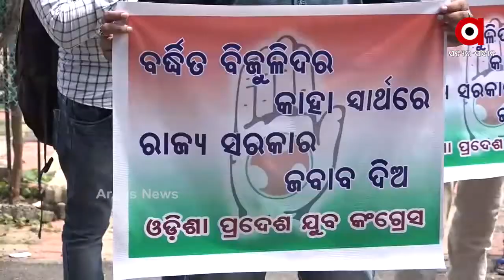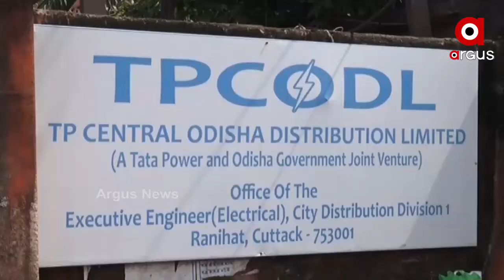ବିଦ୍ୟୁତ ଦର ବୃଦ୍ଧି ପ୍ରତିବାଦରେ ତାତିଲା କଂଗ୍ରେସ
ବିଦ୍ୟୁତ ଦର ବୃଦ୍ଧି ପ୍ରତିବାଦରେ ସାରା ରାଜ୍ୟରୁ ତେଜୁଛି ଅସନ୍ତୋଷର ସ୍ୱର । ବିଦ୍ୟୁତ ବିଭାଗକୁ ଘରୋଇ କମ୍ପାନୀ ହାତକୁ ଟେକି ଦେବା ପରେ ୟୁନିଟ ପିଛା 2ପଇସା ବୃଦ୍ଧି ନିଷ୍ପତ୍ତିକୁ ବିଭିନ୍ନ ମହଲରୁ ବିରୋଧ କରାଯାଇଛି । ବୃଦ୍ଧି ପ୍ରତିବାଦରେ କଂଗ୍ରେସ ପକ୍ଷରୁ ବିଭିନ୍ନ ସ୍ଥାନରେ ଧାରଣା ଦିଆଯାଇଛି ।.